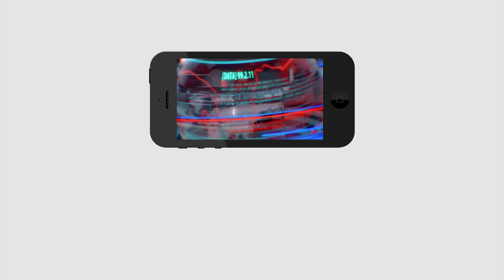Hayathnagar Public Talk Over GHMC Elections | BJP | NavaJeevan Reddy | PDTV News